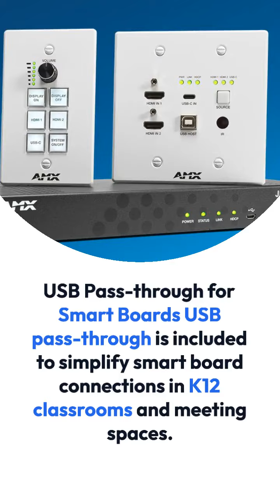AMX Jetpack Essential Gear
Give us a call for details or any questions.